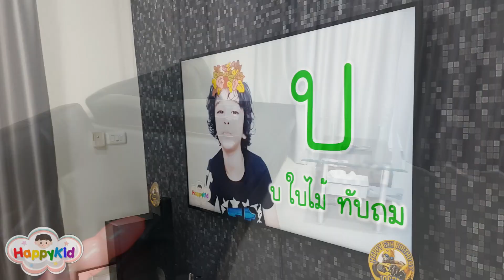ช่วยด้วย! สัตว์ประหลาดหนอนบุกบ้านโจเซฟ จะทำยังไงกันดี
ช่วยด้วย มีสัตว์ประหลาดหนอนบุกบ้านของโจเซฟ มาช่วยตามหาด้วยกันครับ
Help Joseph Find Worm Monsters !! | Joseph Playing with Spiral Balloons | Colors Name For Kids and Children

กดติดตาม และกดสัญลักษณ์เตือนรูปกระดิ่ง เพื่อที่จะได้รับชมวีดีโอใหม่ๆ ก่อนใคร

เพลย์ลิสอื่นๆ ที่น่าสนใจ

สนุกและเรียนรู้ด้วยพยัญชนะไทย ก-ฮ

สนุกและเรียนรู้ด้วยตัวอักษรภาษาอังกฤษ

สนุกและเรียนรู้ด้วยลูกโป่ง

สนุกและเรียนรู้ด้วยแป้งโดว์

สนุกและเรียนรู้ด้วยไข่เซอร์ไพรส์

ติดตามโจเซฟบนเฟสบุ๊ค ได้ที่